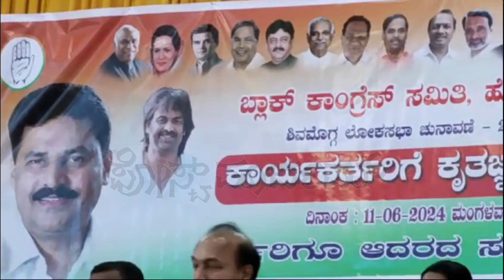ರಾಘವೇಂದ್ರ, ಹಾಲಪ್ಪ ಮುಖ ನೋಡಿ ಜನರು ಬಿಜೆಪಿಗೆ ಮತ ಹಾಕಿಲ್ಲ - ಕಾಂಗ್ರೆಸ್‌ ಕೃತಜ್ಞತಾ ಸಭೆಯಲ್ಲಿ ಗೋಪಾಲಕೃಷ್ಣ ಬೇಳೂರು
ನಮ್ಮ ನ್ಯೂಸ್‌ ಪೋಸ್ಟ್‌ಮಾರ್ಟಮ್‌ ವಾಟ್ಸಪ್ ಚಾನೆಲ್ ಫಾಲೋ ಮಾಡಲು ಈ ಕೆಳಗಿನ ಲಿಂಕ್ ಕ್ಲಿಕ್ ಮಾಡಿ ಹಾಗೂ ಈ ಲಿಂಕ್ ನ್ನು ಇತರರಿಗೂ ಶೇರ್ ಮಾಡಿ.

ಹೊಸನಗರ ತಾಲ್ಲೂಕಿಗೆ ಸಂಬಂಧಪಟ್ಟ ಈವರೆಗಿನ ಎಲ್ಲಾ ಸುದ್ದಿ ವಿಡಿಯೋಗಳನ್ನೂ ಈ ಕೆಳಗಿನ ಲಿಂಕ್ ಕ್ಲಿಕ್‌ ಮಾಡುವ ಮೂಲಕ ವೀಕ್ಷಿಸಬಹುದು.

ಇಂದು ಹೊಸನಗರ ಈಡಿಗರ ಸಭಾ ಭವನದಲ್ಲಿ ಕಾಂಗ್ರೆಸ್ ಪಕ್ಷದ ಚಿಂತನ ಮಂಥನ ಹಾಗೂ ಕೃತಜ್ಞತಾ ಸಭೆ ಯಶಸ್ವಿಯಾಗಿ ನಡೆಯಿತು. ಈ ಸಂದರ್ಭದಲ್ಲಿ ಪಕ್ಷದ ಕಾರ್ಯಕರ್ತರನ್ನುದ್ದೇಶಿಸಿ ಮಾತನಾಡಿದ ಸಾಗರ ಕ್ಷೇತ್ರದ ಶಾಸಕರು, ಅರಣ್ಯ ಹಾಗೂ ಕೈಗಾರಿಕಾ ಅಭಿವೃದ್ಧಿ ನಿಗಮದ ಅಧ್ಯಕ್ಷರಾದ ಬೇಳೂರು ಗೋಪಾಲಕೃಷ್ಣರವರು, ಈ ಚುನಾವಣೆಯಲ್ಲಿ ಕಾರ್ಯಕರ್ತರು ಹಾಗೂ ಸ್ಥಳೀಯ ಮುಖಂಡರು ಅದ್ಭುತವಾದ ಕೆಲಸವನ್ನು ಮಾಡಿದ್ದೀರಿ, ನಿಮ್ಮೆಲ್ಲರ ಶ್ರಮಕ್ಕೆ ಅಭಿನಂದನೆ ಸಲ್ಲಿಸುತ್ತೇನೆ ಎಂದು ಕಾರ್ಯಕರ್ತರಿಗೆ ಅಭಿನಂದನೆಗಳನ್ನು ಸಲ್ಲಿಸುವುದರ ಜೊತೆಗೆ, ಮುಂಬರುವ ಚುನಾವಣೆಯಲ್ಲಿ ಪಕ್ಷದ ಗೆಲುವಿಗೆ ಶ್ರಮಿಸುವಂತೆ ಕರೆ ನೀಡಿದರು.